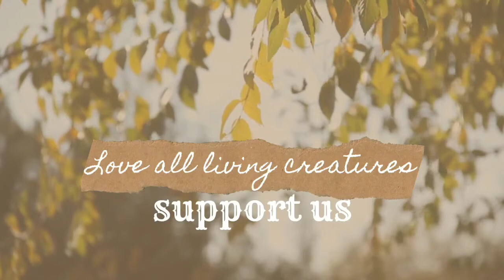How to make/மினி ஜாங்கிரி/மினி ஜிலேபி/Diwali Sweet😋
Hi friends